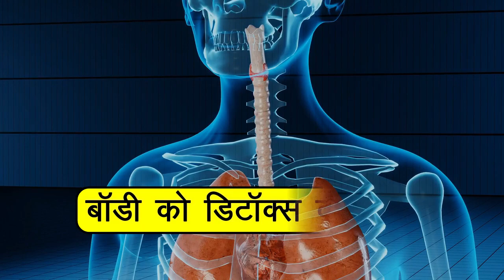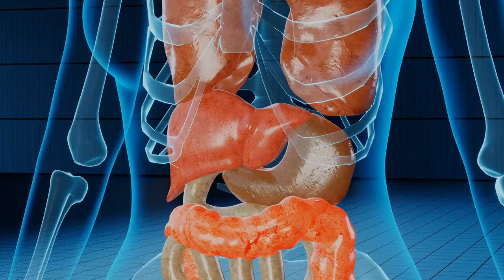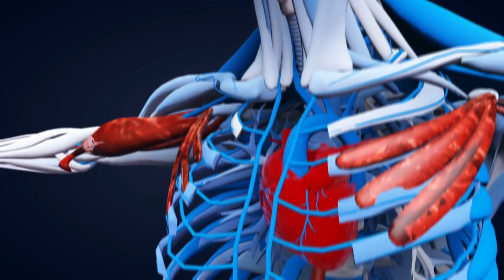Detox your Whole Body in Just One Day | एक दिन में पूरे शरीर को अंदर तक साफ़ करें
दिव्या शर्मा